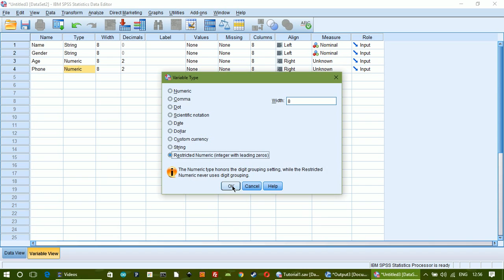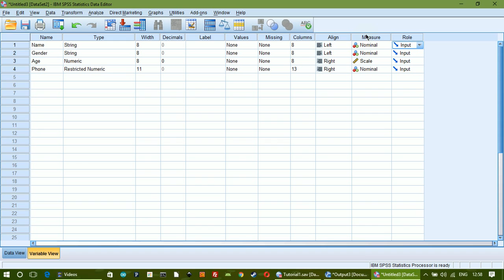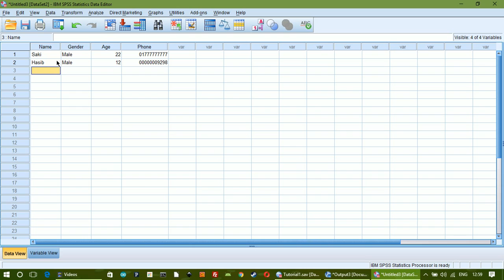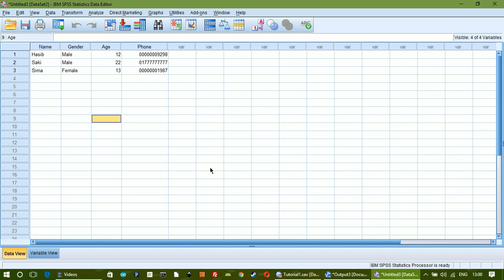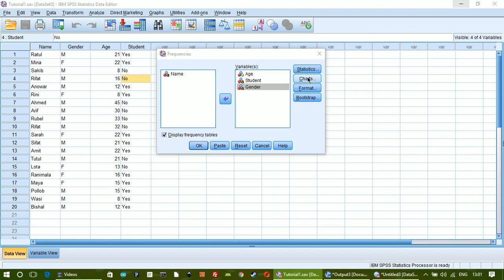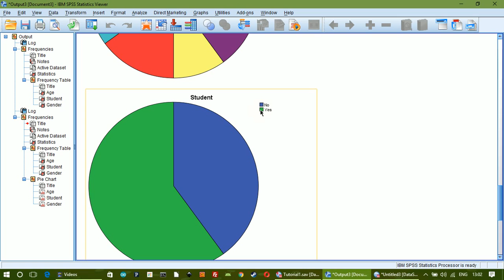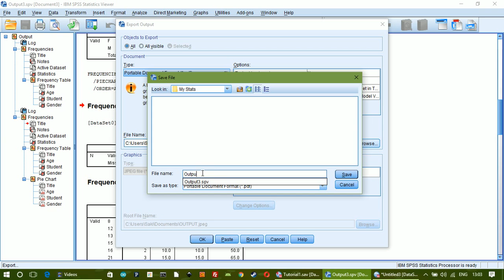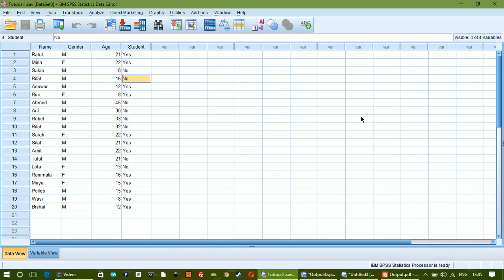Basic IBM SPSS Statistics Tutorial - in Bangla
A tutorial video on the basics of IBM SPSS Statistics Software. The students of the Research Methodology course in the University of Dhaka might find this tutorial very useful!

Topics:
00:00 - Defining variables
02:04 - Type of variables
03:25 - Customizing decimal numbers
05:25 - Sorting the data
06:33 - Analyzing the data
08:15 - Generating charts
09:07 - Saving and exporting the output
10:45 - Descriptives

If you have any suggestions or questions, please leave them in the comments sections.